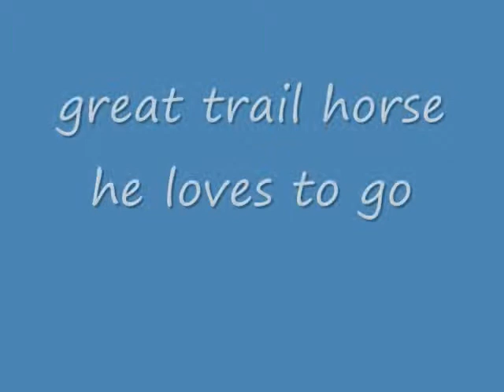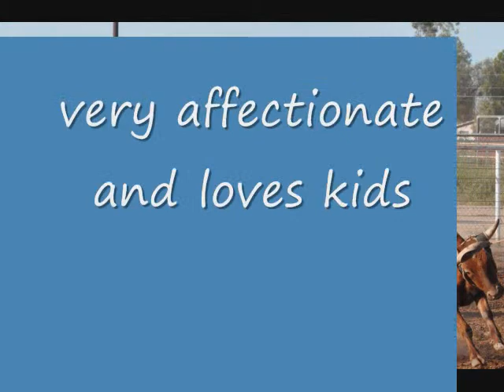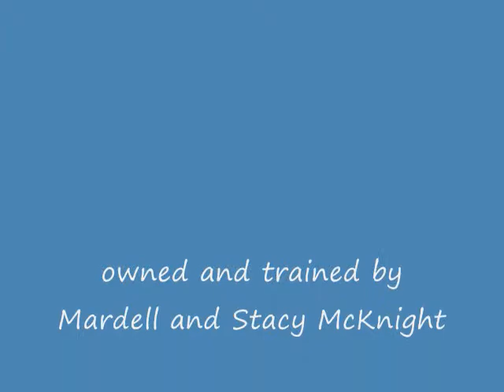AQHA Grey Heel Horse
Comets Smokey Tee - 3 yr old Grey Gelding